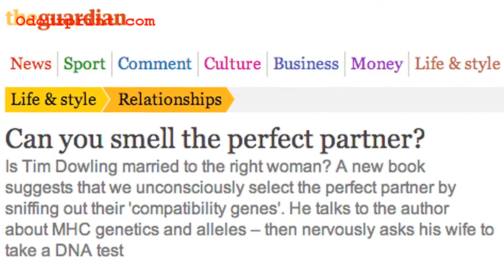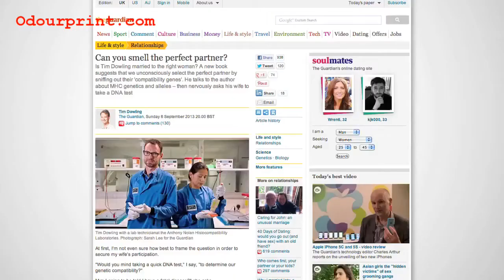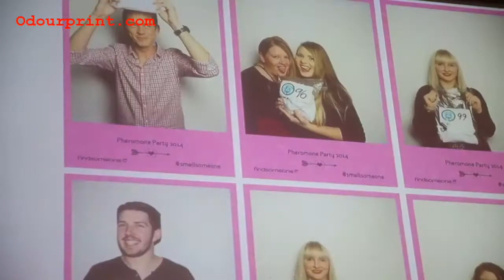Sexual Attraction and Smell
Your Odourprint is sexual chemistry in action.